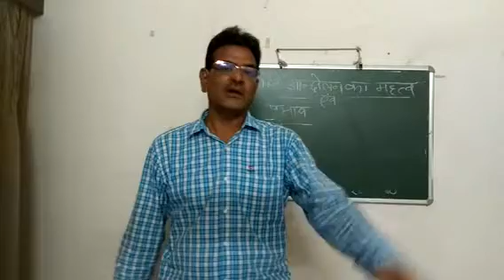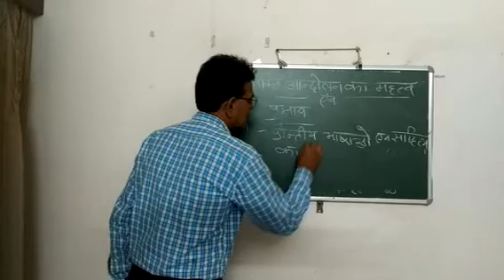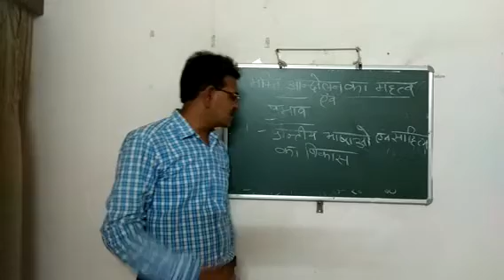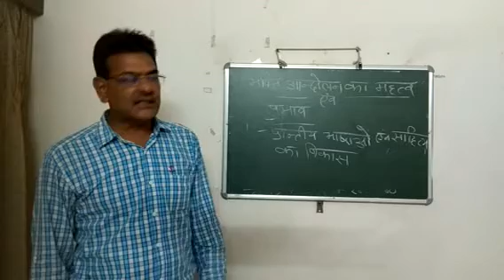bhakti movement part [3] by Dr C S kachhawa